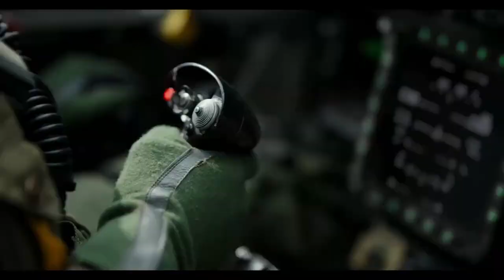TOP GUN: MAVERICK - Best scenes| Cinematic Music | Motivation - Morgan Freeman | Neale Donald Walsch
A tribute to Tom Cruise a.k.a Maverick
TOP GUN: MAVERICK - My top & most favourite movie of all time.
This is my own edited version of some of my favourite scenes that gives me goosebumps every time I watch it. I hope you liked it as much as I did.

Voice Over - Morgan Freeman & Neale Donald Walsch

Director of photography : Claudio Miranda
Starring Tom Cruise, Miles Teller, Val Kilmer, Jennifer Connelly, Jon Hamm, Glen Powell,Lewis Pullman, Monica Barbaro, Ed Harris.